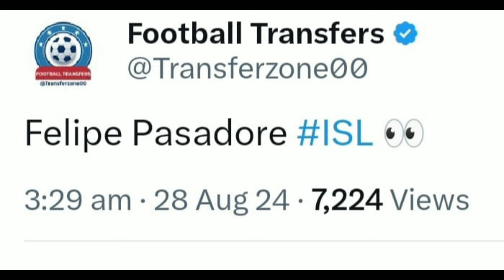തൂക്കി💣അർജൻ്റീനിയൻ യുവ സ്ട്രൈക്കർ ബ്ലാസ്റ്റേഴ്സിൽ💥| Kerala blasters news|mallu clash